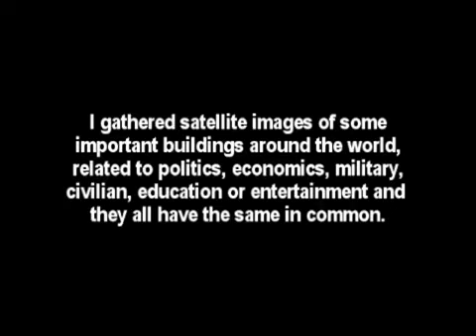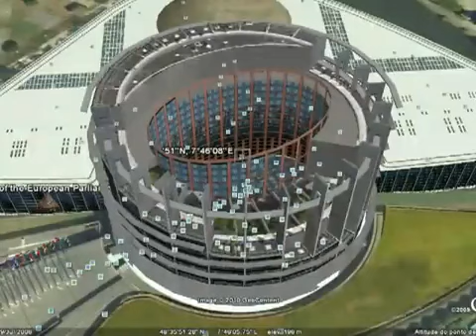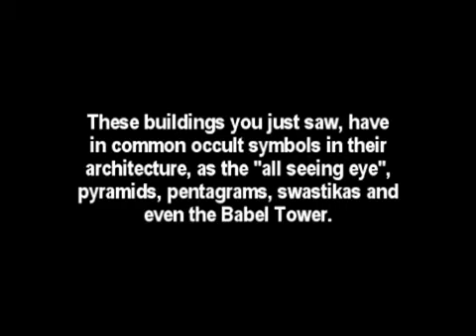Are_you_still_thinking_that_the_Illuminati_are_a_myth.flv